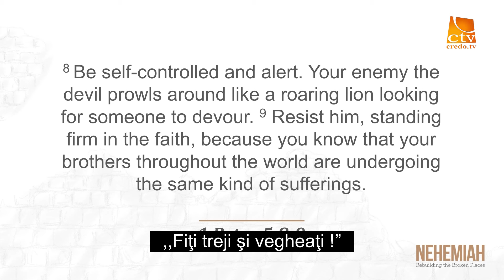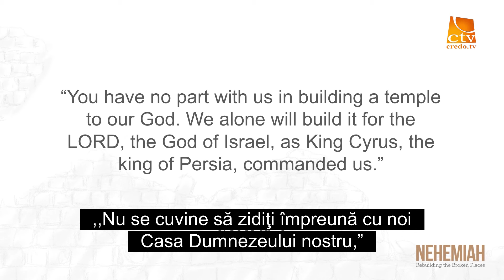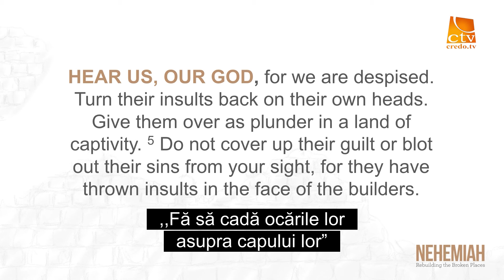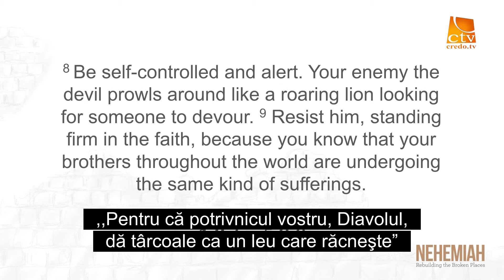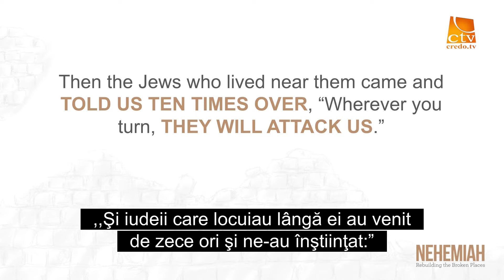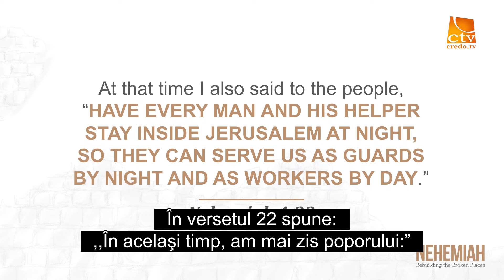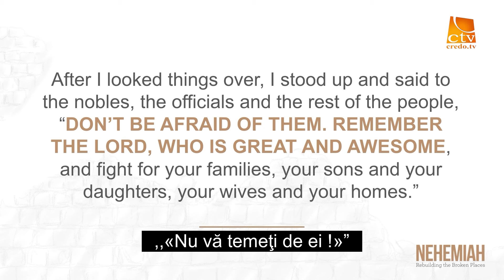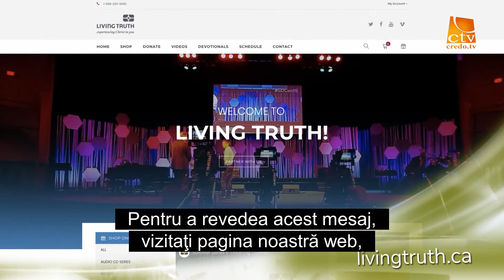452. Adevărul Viu - Brett McBride - Reconstruind (7)